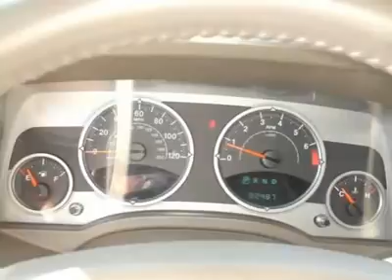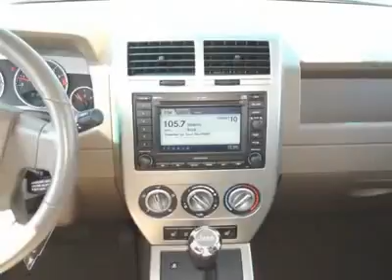2007 JEEP COMPASS Bridgeton, MO 8405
2007 JEEP COMPASS Bridgeton, MO
Stock #8405

11503 St. Charles Rock Road

WOW! This is one hot offer!  This Jeep Compass gets 25 miles per gallon in the city and gets 29 miles per gallon on the highway.  It comes equipped with options like 18  Aluminum Chrome Clad Wheels, a 2.4l Dohc 16v I4 Dual Vvt Engine, Leather Trimmed Front Bucket Seats, a Monotone Paint and a Pwr Sunroof W/express Open & Close.  What are you waiting for?